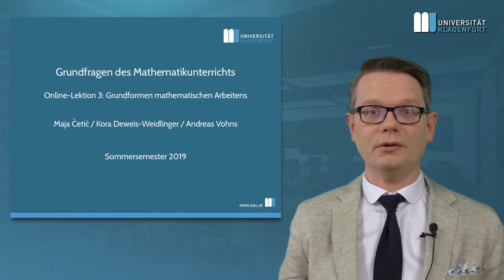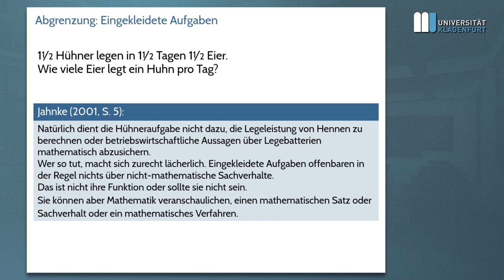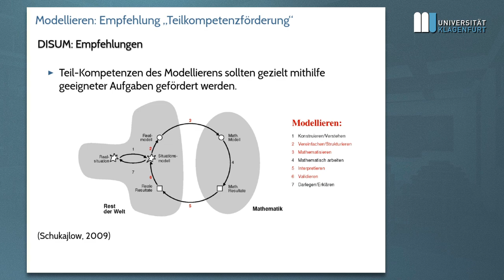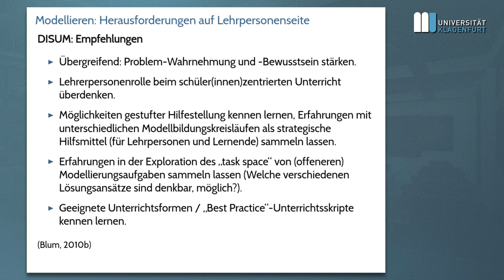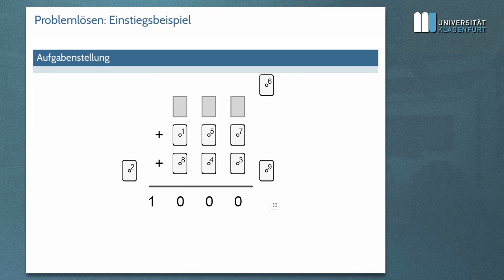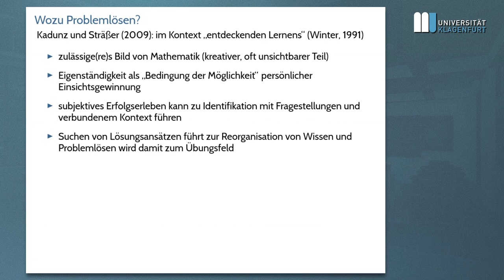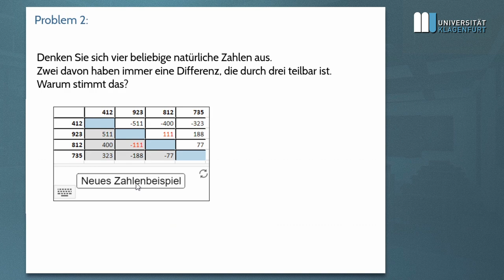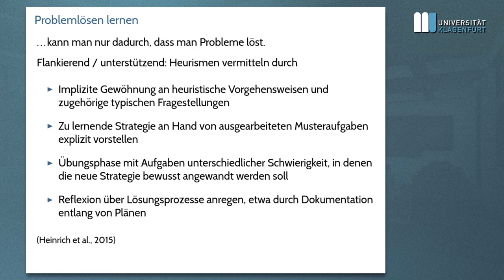Grundfragen des Mathematikunterrichts (2019S), Lektion 3: Modellieren, Problemlösen